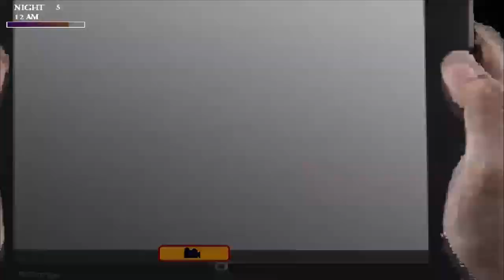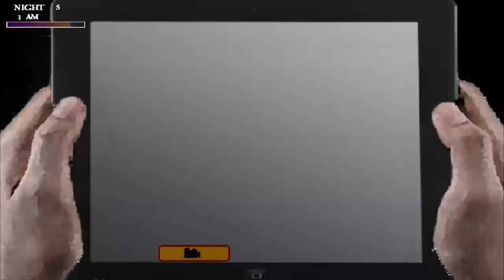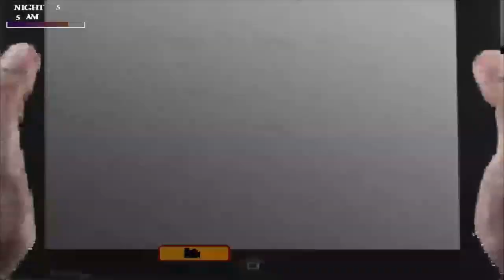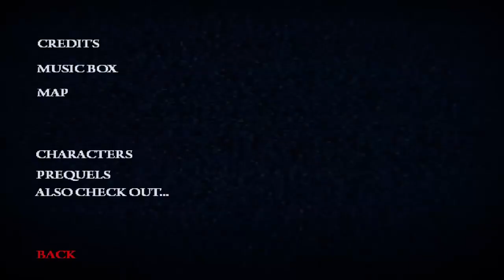Archie Games Plays Five Nights at Wario's 3 (Part 3)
We now enter an unknown area to Max, the cellar where Wario, Waluigi and Luigi want to eat me or what ever